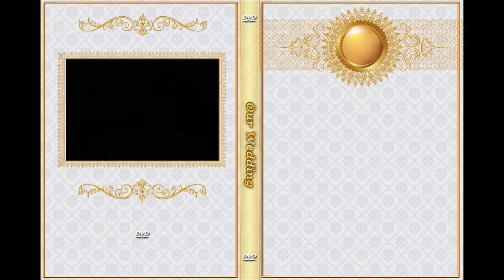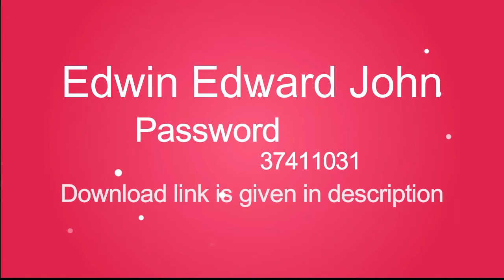DVD & Dvd cover psd (4 )|New psd |New Templates|new Design 2020